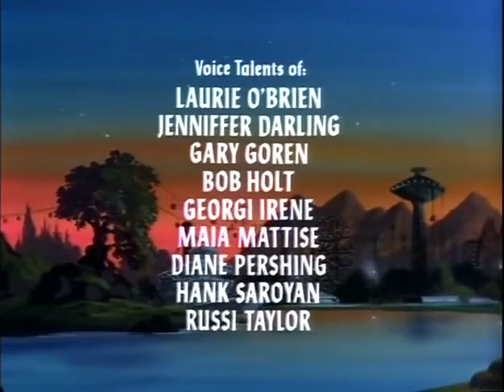Caverna do Dragão - Episódio 8 - Servo do Mal (DVD)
A comemoração do aniversário de Bobby é interrompida quando seus amigos são capturados pelos homens lagarto do Vingador, sendo levados para a Prisão da Agonia, local onde o bondoso gigante Karrox é escravo do Vingador. Karrox teme que Vingador destrua sua terra natal e, assim, obedece as orientações do maligno feiticeiro. Com a ajuda de um amuleto mágico dado pelo Mestre dos Magos, Bobby e Uni se tornam aliados de Karrox, que os ajuda a salvar seus amigos.

Nome Original: Servant of Evil.
Roteirista: Jeffrey Scott.
Data Original: 5 de novembro de 1983.

Estúdio de Dublagem: Herbert Richers.